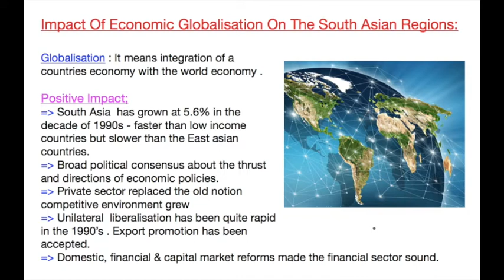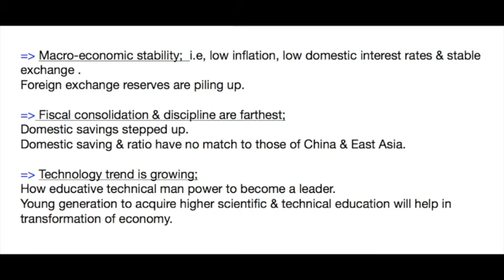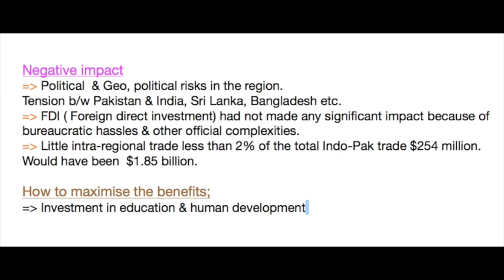Impact of economic globalistion on the south Asian region | 12th | political science | Bashir sir .